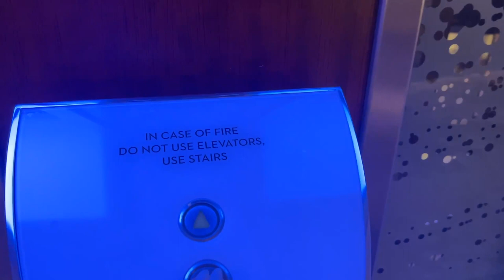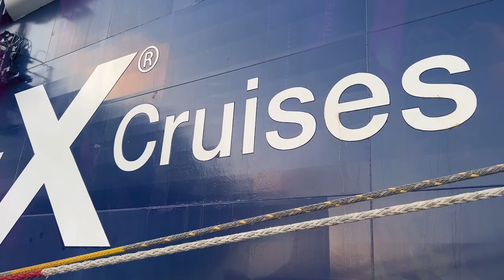A DAY IN THE LIFE: Onboard Celebrity Silhouette Cruise Ship | Girls Trip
This is YOUR sign to go on a cruise for your next girls trip! Come along for a jam-packed and exciting day onboard the Celebrity Silhouette Cruise Ship. This 5 night cruise goes from Miami - Key West - Nassau.